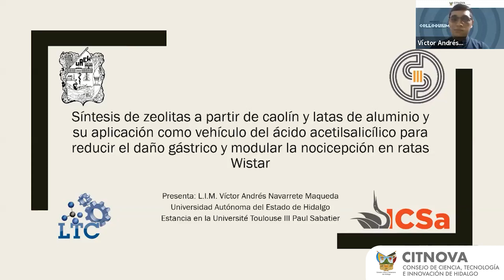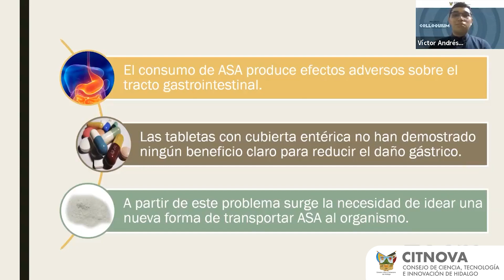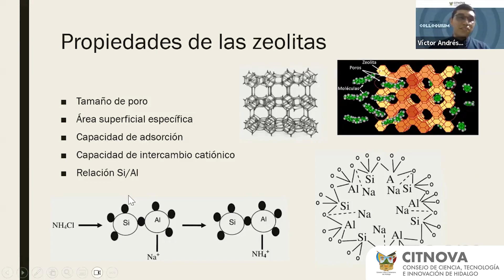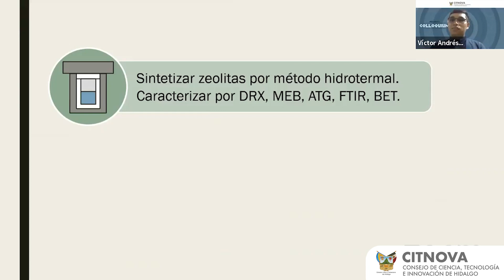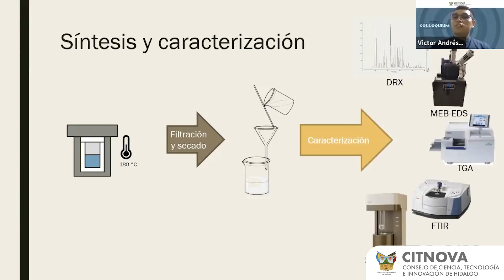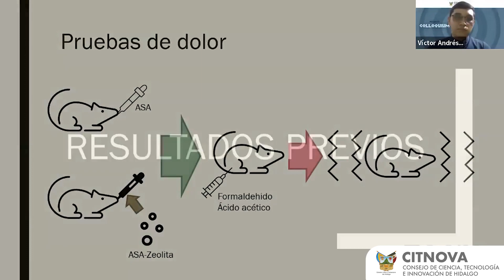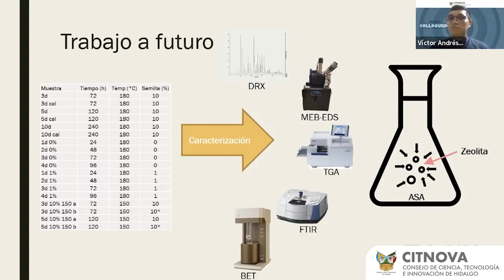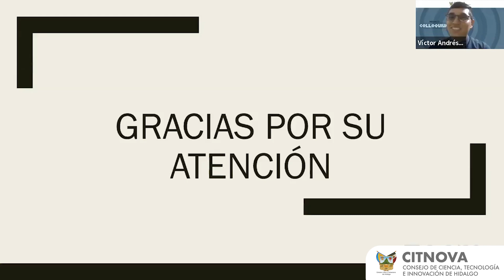Colloquium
"Síntesis de zeolitas a partir de caolín y latas de aluminio y su aplicación como vehículo del ácido acetilsalicílico para reducir el daño gástrico y modular la nocicepción en ratas Wistar."
🎙 ️ Invitado: Ing. Victor Andres Navarrete Maqueda - Estancia de investigación en la Universidad de Toulouse (Francia)